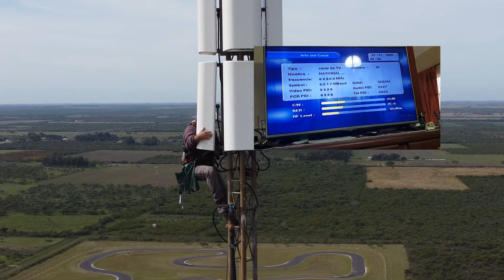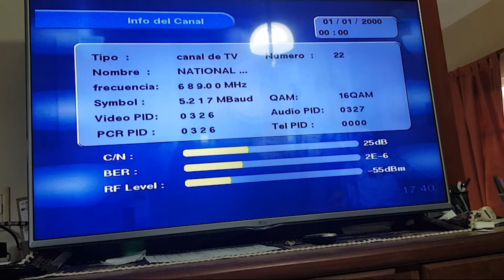Reparación de antena siglo xxi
Gracias a German.